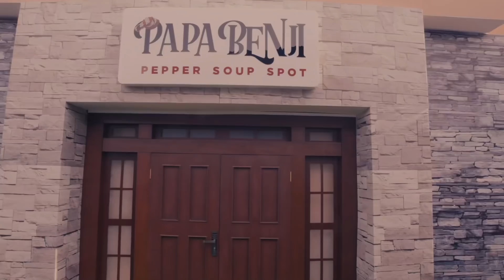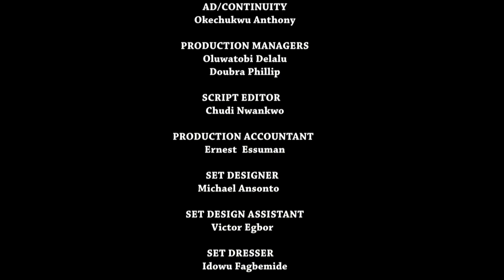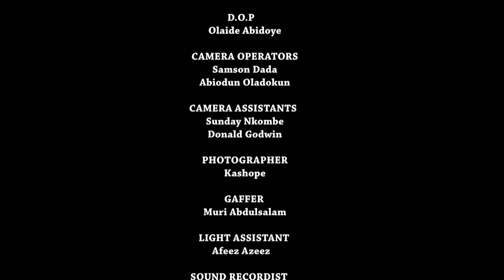Papa Benji: Episode 6 (Drunk in Love)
PapaBenji is a comedy series you can watch produced by Nigerian comedian and producer Basketmouth. Enjoy the rib cracking dialogue and exchanges of customers and staff at the famous PapaBenji pepper soup joint/spot. You are watching the 6th episode "Drunk in Love" released Saturday January 16th, 2021 with new episodes out every Saturdays at 09.00 WAT.

Follow Basketmouth on his official social media accounts for exclusive videos and updates on new content.